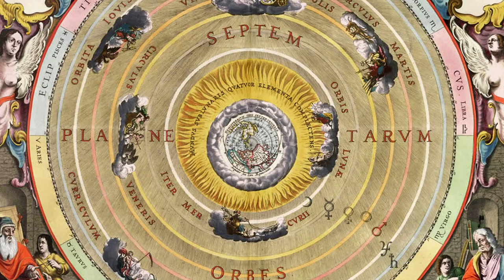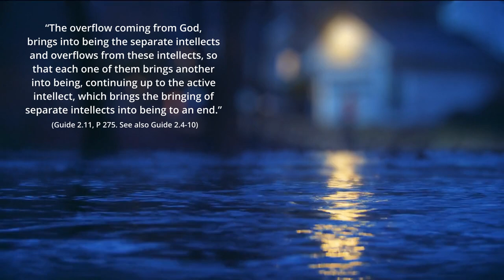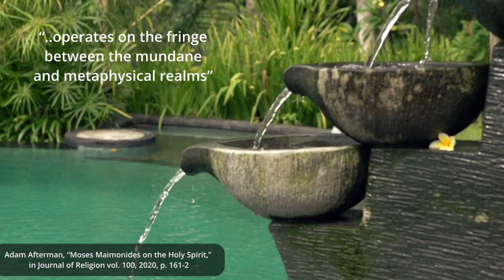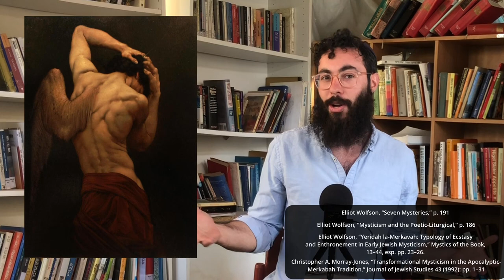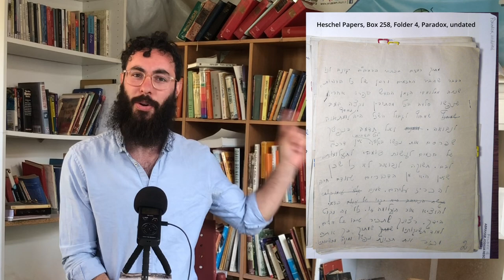Becoming an Angel in Maimonides’ Magical Universe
An attempt to leave our 21st century heads and get back into the mind of a 12th century philosopher who saw the world in entirely different ways than we do. Diving into the Middle Ages thought the mind of Maimonides. Exploring Maimonides on the Cosmic Spheres, the Flow, the Active Intellect, his theory of prophecy and.. how to becoming an angel.

00:00 Philosophical Time Travel into the Middle Ages
00:40 Getting into the Flow of the Cosmic Spheres
07:27 Attempting to reconcile Aristotle and Neoplatonism
10:21 Prophecy as uniting with the Active Intellect
15:39 Maimonides’ Theory of Prophetic Angelification
23:29 Prophetic Angelification for the Kabbalists, the afterlife of an idea

 •  A. J. Heschel, “Did Maimonides Believe That He Had Attained the Rank of Prophet,” in Prophetic Inspiration After the Prophets, 1996, pp. 69-126
•  Adam Afterman “And They Shall Be One Flesh”: On the Language of Mystical Union in Judaism, 2016, p. 103-127
•  Adam Afterman, “Moses Maimonides on the Holy Spirit,” in Journal of Religion vol. 100, 2020
•  Alexander Altmann, Maimonides's Attitude Toward Jewish Mysticism, p. 213
•  Alfred Ivry, The Guide and Maimonides’ Philosophical Sources, p. 59
•  Christopher A. Morray-Jones, ‘‘Transformational Mysticism in the Apocalyptic-Merkabah Tradition,’’ Journal of Jewish Studies 43 (1992): pp. 1–31
•  Daniel Abrams, “Orality in the Kabbalistic School of Nahmanides: Preserving and Interpreting Esoteric Traditions and Texts,” Jewish Studies Quarterly 2 (1995): 85–102
•  Diana Lobel, “’Silence Is Praise to You’: Maimonides on Negative Theology, Looseness of Expression, and Religious Experience,” American Catholic Philosophical Quarterly 76, no. 1 (2002): 31-58
•  Diana Lobel, “A Dwelling Place for the Shekhinah.” Jewish Quarterly Review 90 (1999): 103–125
•  Elliot Wolfson, ‘‘Yeridah la-Merkavah: Typology of Ecstasy and Enthronement in Early Jewish Mysticism,’’ Mystics of the Book, 13–44, esp. pp. 23–26
•  Elliot Wolfson, “By Way of Truth: Aspects of Nahmanides’ Kabbalistic Hermeneutic,” AJS Review 14, (1989): 153–78
•  Elliot Wolfson, “Mysticism and the Poetic-Liturgical,” p. 186
•  Elliot Wolfson, “Seven Mysteries,” p. 191
•  Haviva Pedaya, Nahmanides: Cyclical Time and Holy Text, (Tel Aviv: Am Oved, 2003) (Hebrew).
•  Ithamar Gruenwald, “Maimonides’ Quest beyond Philosophy and Prophecy,” in Perspectives, ed. J. L. Kraemer (Oxford: Oxford University Press, 1996), pp. 147
• Justin Sledge, “Maimonides at the Crossroads of Jewish Occultism, Magic and the Kabbalah” @TheEsotericaChannel, Youtube, 15 April 2022,
•  Matthew David Litwa, Posthuman Transformation in Ancient Mediterranean Thought, Becoming Angels and Demons, Cambridge and New York, Cambridge University Press, 2021
•  Moshe Idel, “Enoch is Metatron,” Immanuel 24/25 (1990): 234–237
•  Moshe Idel, “Rabbi Moshe ben Nahman: Kabbalah, Halachah and Spiritual Leadership,” Tarbiz 64, (1995): 535–580 (Hebrew)
•  Moshe Idel, “We Have No Kabbalistic Tradition on This,” in Rabbi Moses Nahmanides: Explorations in His Religious and Literary Virtuosity, 1983, 51–73
•  Moshe Idel, The Angelic World, pp. 102-4; 210
•  Pico Della Mirandola, Oration on the Dignity of Man, trans. A. Robert Caponigri, 1967, p. 9
•  Sarah Pessin, The Influence of Islamic Thought on Maimonides, Stanford Encyclopedia of Philosophy 2005